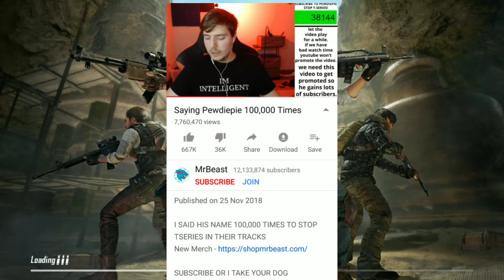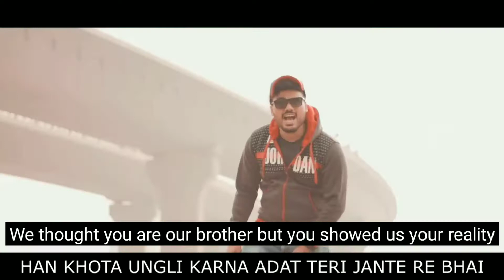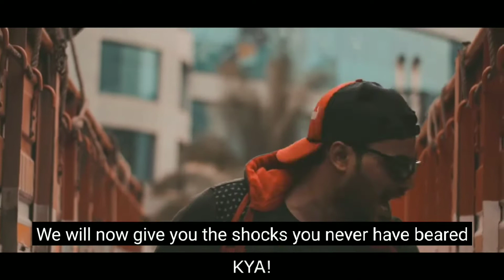YOU PEWDIEPIE YOU LOOSE || T-Series VS PewDiePie || A.S.K GAMING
HEY GUYS
WHATS UP??
IN THIS VIDEO I AM NOT ROSTING OR TRYING TO ROST ANYONE
I HAVE NO PERSONAL HATE FOR ANY YOUTUBER / CREATOR WHAT I AM TELLING IS THE TRUTH WHICH IS ALSO LOGICAL AND I FEEL OFFENDED ON LINES THAT DIRECTLY AIM ON MY COUNTRY (INDIA)

There is never a need to strike a video down when you can get it removed within the same day.